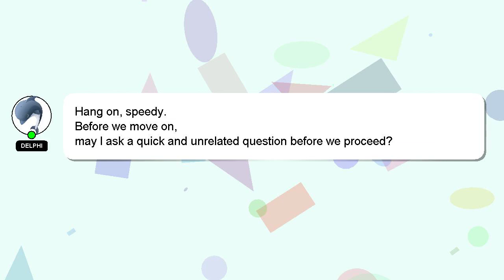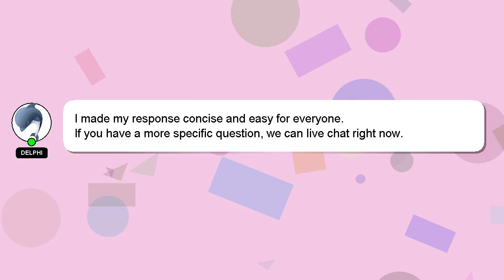How to hide makeup?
A brief introduction of myself, Hey, I am Delphi. Allow me to provide support in answering your questions. - How to hide makeup?

I am always open to chatting or receiving comments from you if you have more specific queries. Providing an answer will be acknowledged and appreciated with a 'heart' from me.

*2 What we are experimenting :*